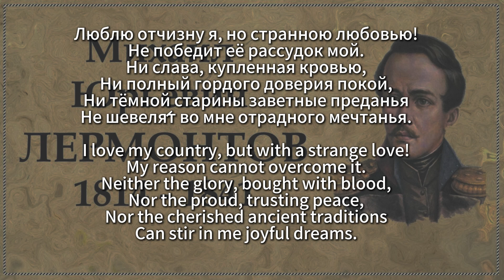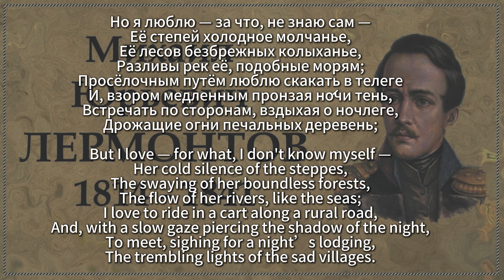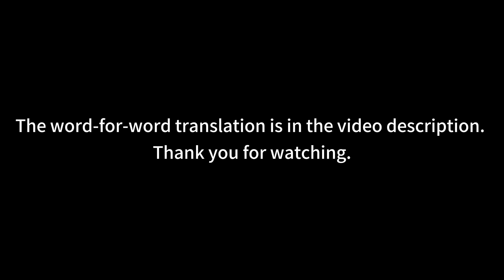Learn Russian by Singing.Михаил Лермонтов Родина：Mikhail Lermontov Motherland.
Read famous poems, learn foreign language.

Word-by-word translation:

Люблю (Lyublyu) - I love
отчизну (otchiznu) - homeland
я (ya) - I
но (no) - but
странною (strannoyu) - strange
любовью (lyubovyu) - with love!
Не (Ne) - Not
победит (pobedit) - will conquer
её (eyo) - it
рассудок (rassudok) - reason
мой (moy) - my.
Ни (Ni) - Neither
слава (slava) - glory,
купленная (kuplennaya) - bought
кровью (krovyu) - with blood,
Ни (Ni) - Nor
полный (polny) - full
гордого (gordogo) - proud
доверия (doveriya) - of trust
покой (pokoy) - peace,
Ни (Ni) - Nor
тёмной (tyomnoy) - dark
старины (stariny) - of antiquity
заветные (zavetnye) - cherished
преданья (predanya) - traditions
Не (Ne) - Not
шевелят (shevelyat) - stir
во (vo) - in
мне (mne) - me
отрадного (otradnogo) - joyful
мечтанья (mechtanya) - dreams.
Но (No) - But
я (ya) - I
люблю (lyublyu) - love —
за (za) - for
что (chto) - what,
не (ne) - not
знаю (znayu) - I know
сам (sam) - myself —
Её (Eyo) - Her
степей (stepey) - of steppes
холодное (kholodnoye) - cold
молчанье (molchanye) - silence,
Её (Eyo) - Her
лесов (lesov) - forests
безбрежных (bezbrezhnykh) - boundless
колыханье (kolykhanye) - swaying,
Разливы (Razlivy) - floods
рек (rek) - rivers
её (eyo) - her,
подобные (podobnye) - similar
морям (moryam) - to seas;
Просёлочным (Proselochnym) - Rural
путём (putyom) - by road
люблю (lyublyu) - love
скакать (skakat) - to ride
в (v) - in
телеге (telege) - a cart
И (I) - And,
взором (vzorom) - with gaze
медленным (medlennym) - slow
пронзая (pronzaya) - piercing
ночи (nochi) - of night
тень (ten) - shadow,
Встречать (Vstrechat) - To meet
по (po) - along
сторонам (storonam) - sides,
вздыхая (vzdykhaya) - sighing
о (o) - about
ночлеге (nochlege) - night lodging,
Дрожащие (Drozhaschiye) - Trembling
огни (ogni) - lights
печальных (pechal'nykh) - sad
деревень (dereven').
дымок (dymok) - smoke
спалённой (spalyonnoy) - burnt
жнивы (zhnyvy),
В (V) - In
степи (stepi) - steppe
ночующий (nochuyushchiy) - resting
обоз (oboz)
И (I) - And
на (na) - on
холме (kholme) - hill
средь (sred') - among
жёлтой (zholtoy) - yellow
нивы (nivy) - fields
Чету (Chetu) - Pair
белеющих (beleyushchikh) - whitening
берёз (berez).
С (S) - With
отрадой (otradoy), - joy
многим (mnogim) - many
незнакомой (neznakomoy), - unknown,
Я (Ya) - I
вижу (vizhu) - see
полное (polnoye) - full
гумно (gumno),
Избу (Izbu), - hut
покрытую (pokrytuyu) - covered
соломой (solomoy), - with straw,
С (S) - With
резными (reznymi) - carved
ставнями (stavnyami) - shutters
окно (okno);
И (I) - And
в (v) - on
праздник (prazdnik), - a holiday
вечером (vecherom) - evening
расистым (rasistym), - dewy,
Смотреть (Smotret) - to watch
до (do) - until
полночи (polnochi) - midnight
готов (gotov) - ready
На (Na) - on
пляску (plyasku) - dance
с (s) - with
топаньем (topanyem) - stomping
и (i) - and
свистом (svistom) - whistling
Под (Pod) - under
говор (govor) - chatter
пьяных (p'yanykh) - drunken
мужичков (muzhichkov)- fellows or peasants.